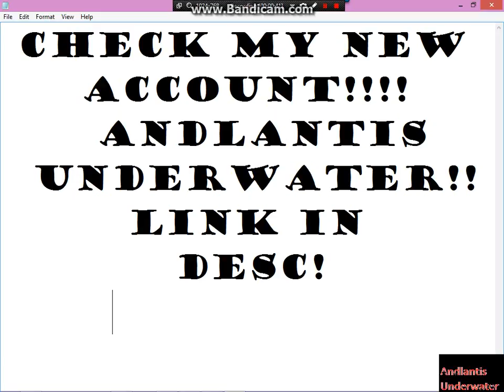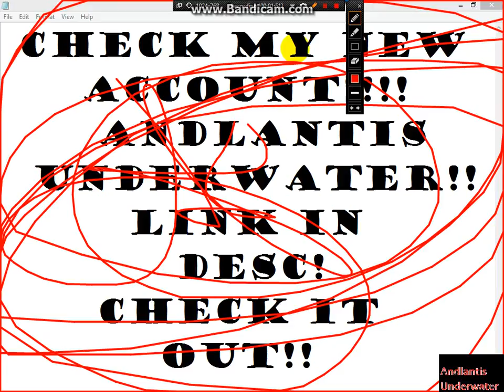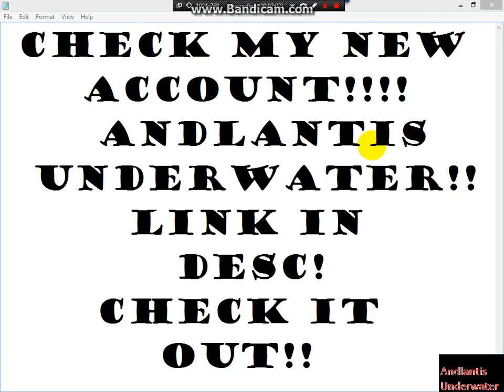CHECK MY OTHER ACCOUNT OUT PLEASE!!!